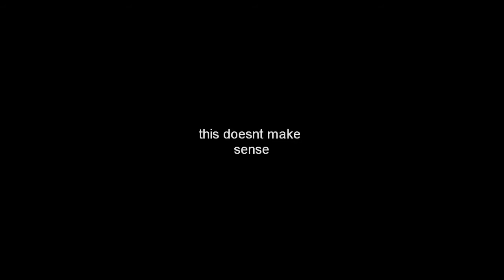your it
no